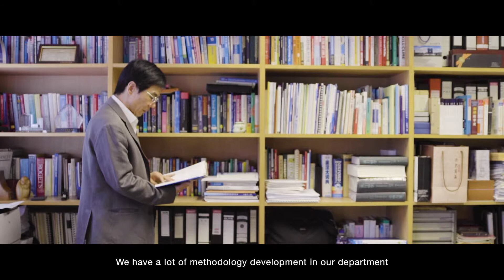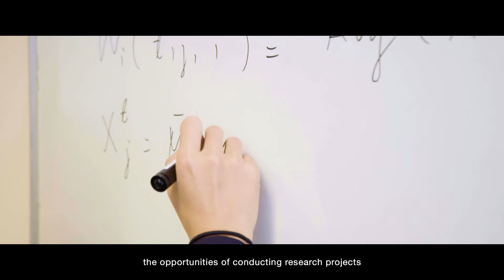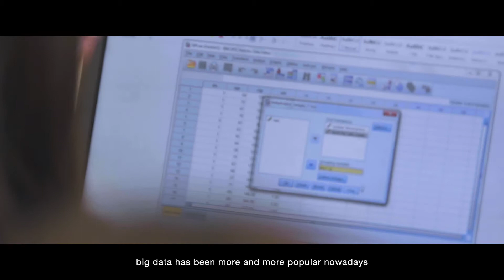CUHK Master of Science in Epidemiology and Biostatistics (MScEPB)